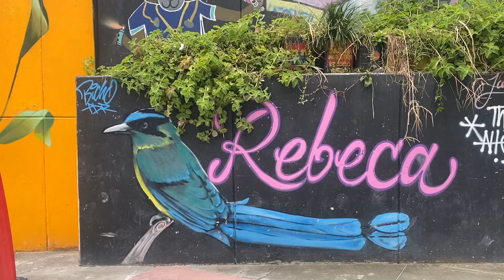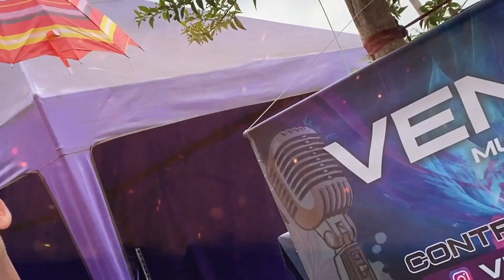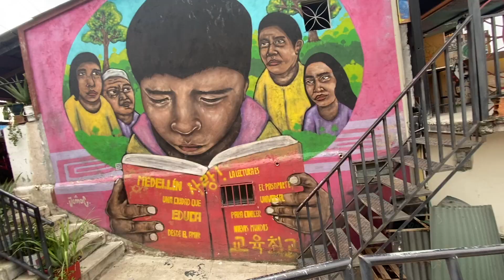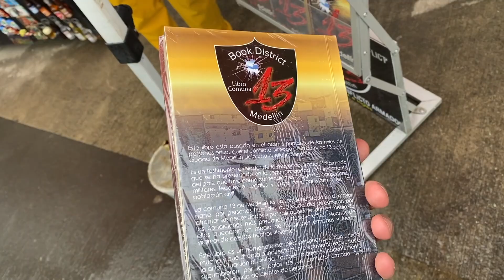Visité la COMUNA 13 en Medellin Colombia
acompáñame a conocer este increíble lugar